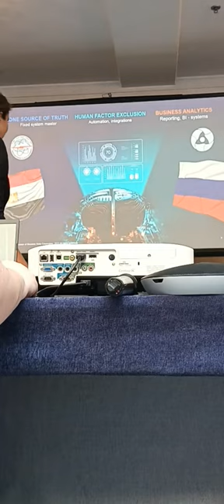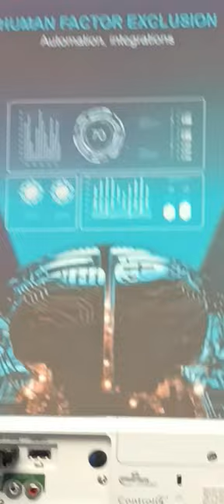20 Forum Ambassador George IV